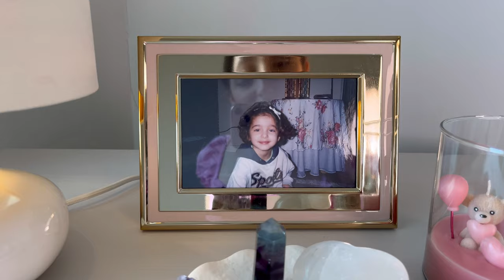ولاگ روم تور اتاقم 💖💫 / همه چی رو نشونتون دادم 😍 عکس دو نفره امون🤭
همیشه دوس داشتم یه اتاقی داشته باشم که اینجوری بچینمش ..🔮  سلیقه ام چطوره به نظرتون؟🤗
نظرتونو برام بنویسین مهمه برام و همه کامنتارو میخونم و جواب میدم.💭
راستی مرسی که همراه منین و با لا.یک و سا.ب منو حمایت میکنین بوووس بهتون💋
ولاگ
ولاگ روزانه
ولاگ فارسی
روم تور
دخترونه
آرایش
عشق
Nazanin vlogs
Nazaninvlogs